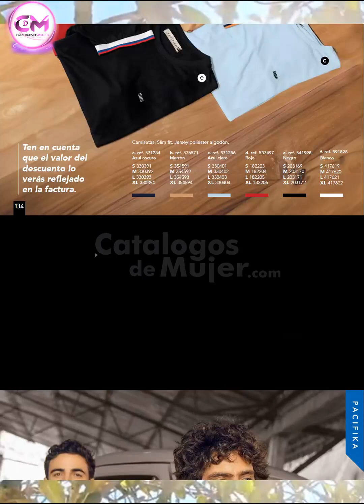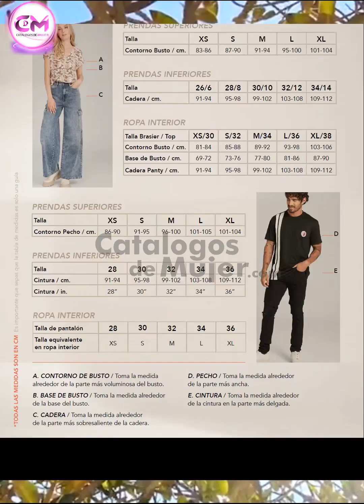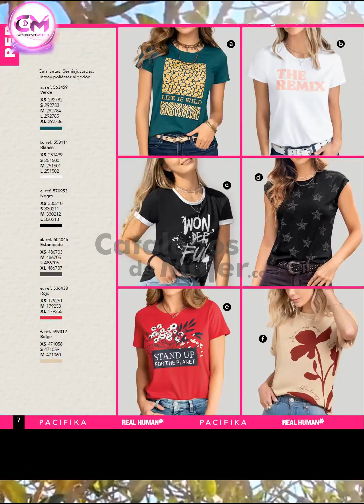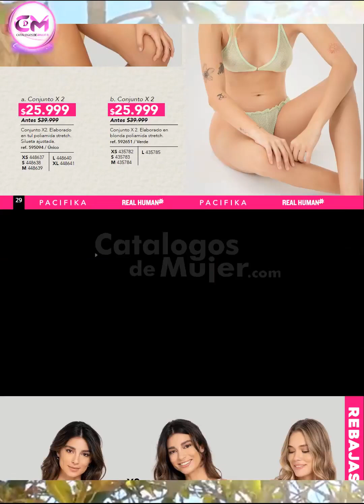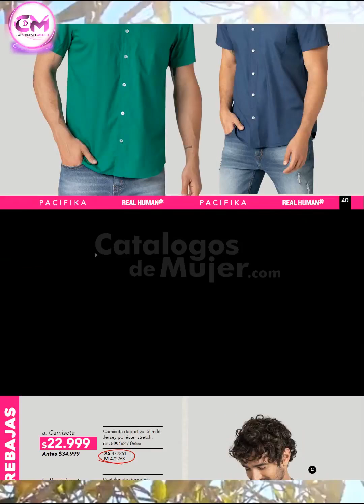Catálogo PACIFIKA Campaña 12 2024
HOY LES COMPARTO NUEVO / Catálogo PACIFIKA Campaña 12 2024

REYNITAS Para ver el catálogo completo EN DIGITAL de esta campaña 12 2024. 📓